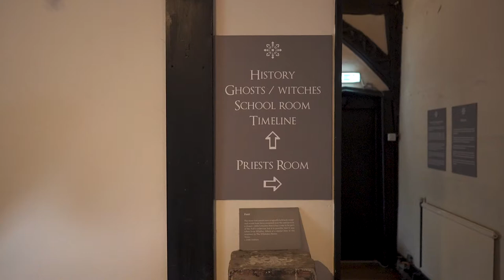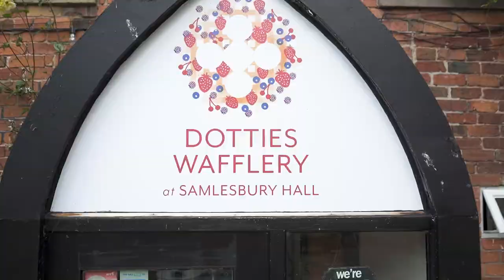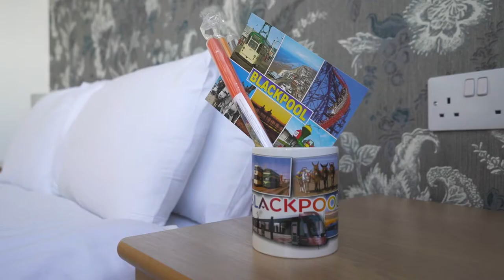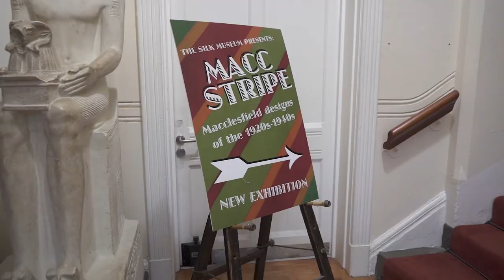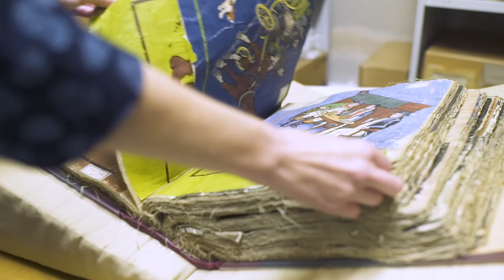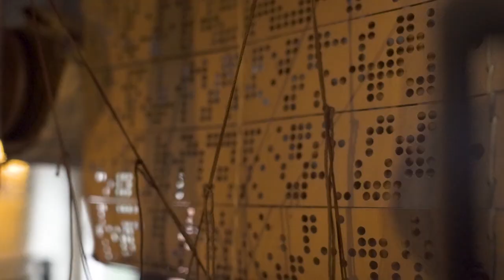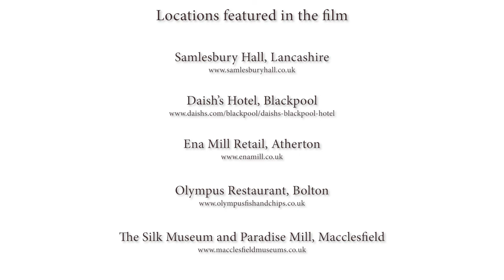Steve Reed Tourism Road Trip around North West England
A brand new movie produced by UK travel trade specialists Steve Reed Tourism ofHampshire working with North Wales based Eastwood Media from Flintshire is now ready for coach and tour operators and Group Tour Operators around the country.

And it’s Northwest England that has been in sharp focus.

It’s one of eight short films shot at attractions and destinations around England and Wales over the last fourteen months. Each with the idea of helping organisers to put their tours and excursions together. Each film produced by Steve Reed Tourism when completed is distributed to the many coach and tour operators and GTOS on the SRT tour planner databases.

The sites involved in the Northwest film were Samlesbury Hall near Preston in Lancashire complete with well-known tour guide Simon Entwhistle; Ena Mill Retail – famous for its landmark chimney - in Atherton Greater Manchester; Olympus Fish and Chip Restaurant in Bolton run by Bolton icon Dr Tasos Pattichis and the superb twin attractions of Macclesfield Silk Museum and stunning Paradise Mill in Cheshire.

Daish’s Hotel Blackpool [on the North Shore] was the hotel used for the film and demonstrated how well located it was to conduct such a new and interesting tour to the attractions in the film. It’s one of twelve hotels in ten UK destinations around the Country operated by Daish’s Holidays.

‘Each of the sites chosen for the film proved to be extremely complimentary to each other – offering a service or an experience different from the other venues and attractions,’ says Steve Reed.

‘They make for a real live tour too – providing a first class service to groups whether it’s shopping bargains; excellent and friendly accommodation; delicious fish and chips; a historic Tudor building and tour guide as well as a fascinating journey back to the days of silk production.